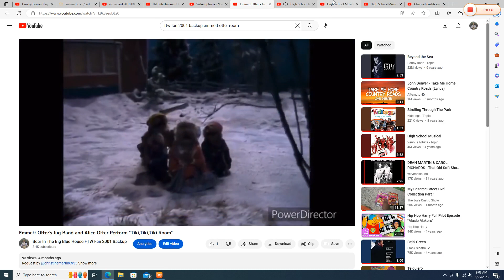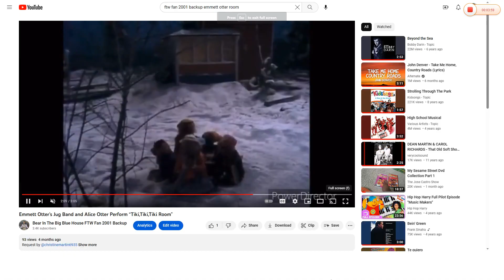Emmett Otter's Jug Band and Alice Otter Perform "Breaking Free"